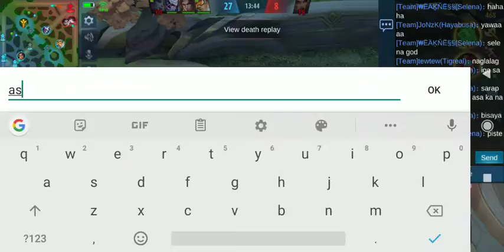Ranking Time with Jake & Johnkz: Cecilion got some "seminar" by some low skill Tig